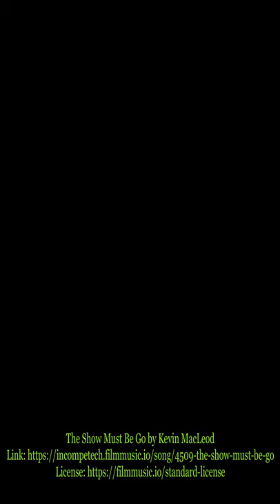How to Start a Conversation with Dudley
It's Dudley's turn at the mic on open mic night.  I thought his joke was funny, but then again I know how just how truthful it is.

~Iris

*    *    *   OOC   *    *    *   (If you know what that means you are a powerful nerd indeed.)
Music Attribution

The following music used is not owned by this channel but is used under a free standard license.  Please donate to their website - they provide a fantastic, underappreciated service.

Restaurant sounds
(listed there as public domain)

Special thanks to my wife and kiddos, who put up with many conflicting personalities and crazy ideas.

Still reading this?  Then please leave a comment letting me know how the video and sound quality are as that I can only test on a couple of devices on my own.